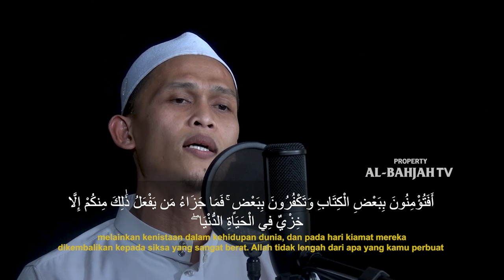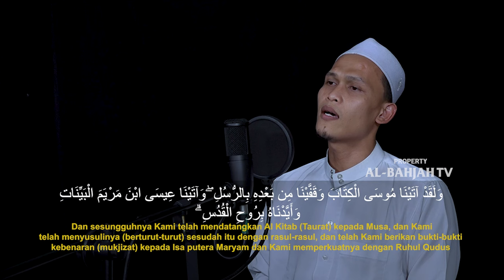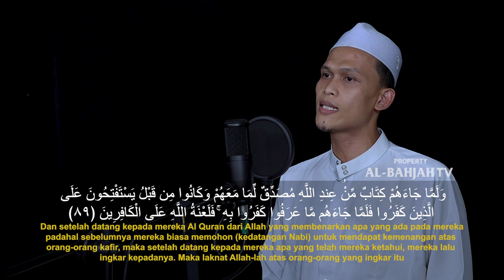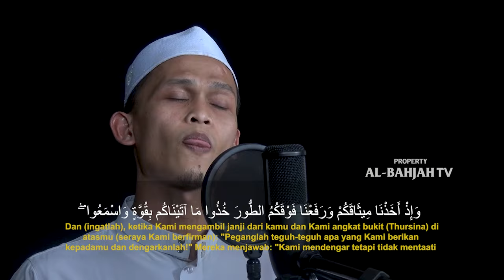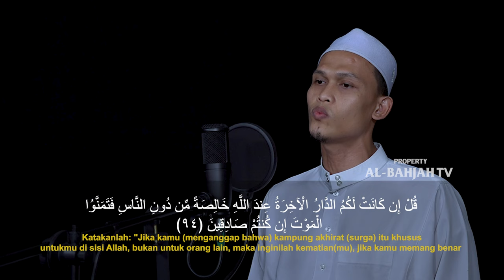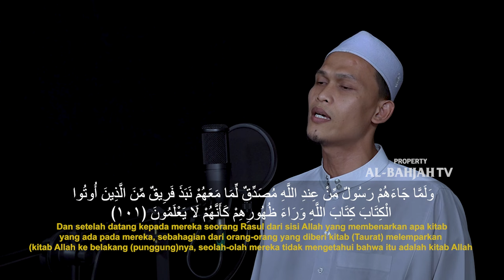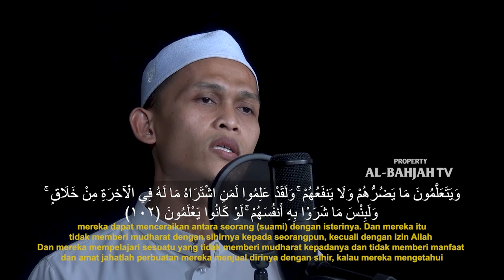Murottal Surah Al-Baqarah : 73-103 | Ust. Ghazali | Al-Bahjah TV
No. Rek : 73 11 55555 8
Kode Bank : 451
a/n : Al Bahjah TV